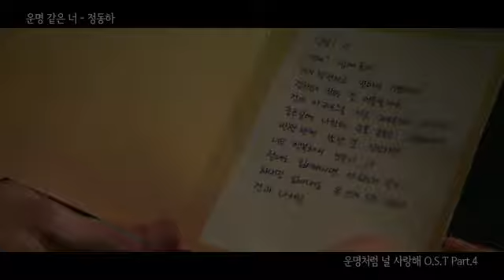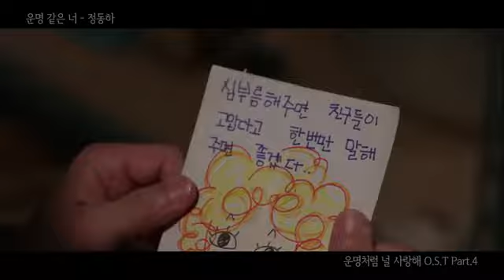Fated to Love You OST